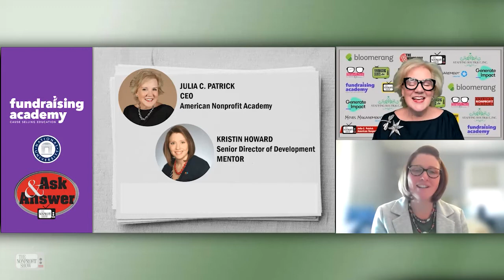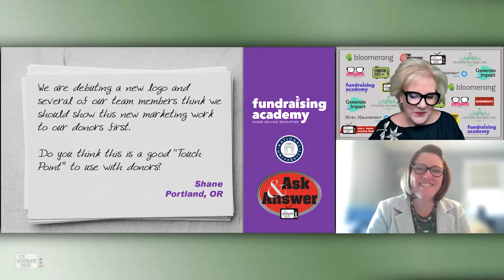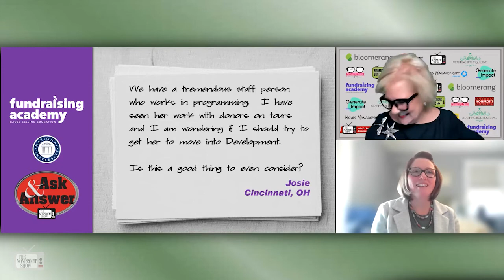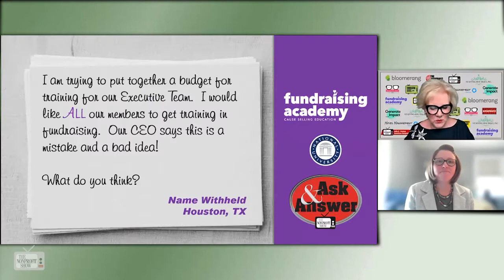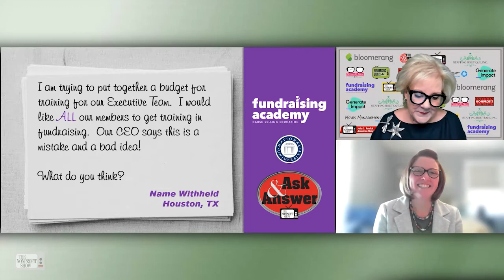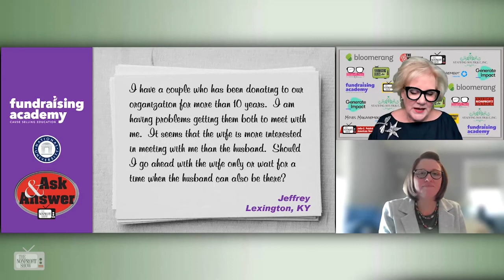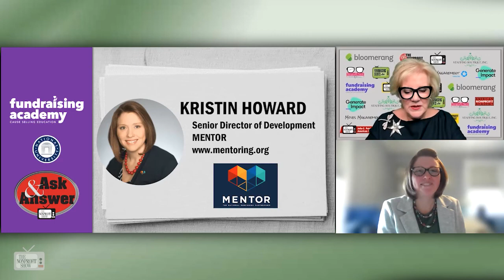Nonprofit Show Viewers Ask and Answer Friday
Our special co-host, Kristin Howard, with Mentoring.org, brings her insight to nonprofits' questions covering re-branding, cross-training staff, family donation dynamics, and special insight into mentoring issues.